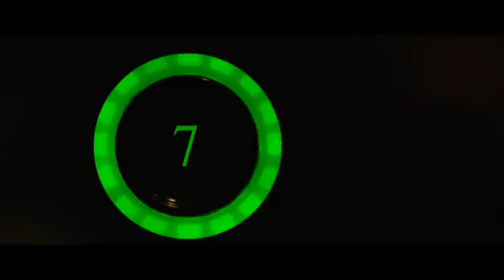Waterfront Place 1 Eagle Street, Brisbane QLD By Mark Williams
Property Video shoot of Waterfront Place 1 Eagle Street, Brisbane QLD by PlatinumHD for Ray White Commercial Brisbane - Head Office